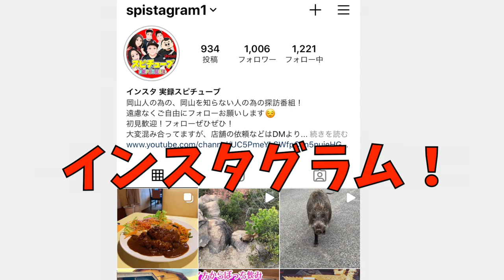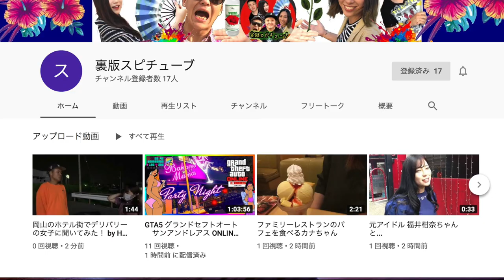岡山グルメ【街の中の老舗 】手の込んだお惣菜 おふくろの味！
Instagram kana

再生リスト